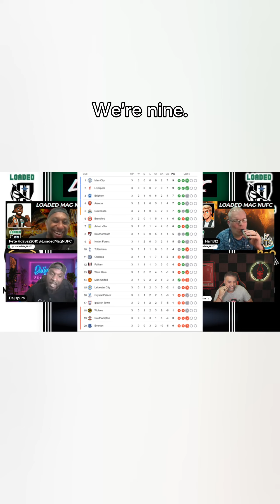Deji Spurs comes out swinging at Forest 🌳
Deji Spurs comes out swinging at Forest 🌳 Top Table Talk Extract 3rd Sept

@dejispurs Vs @ForestFanTV